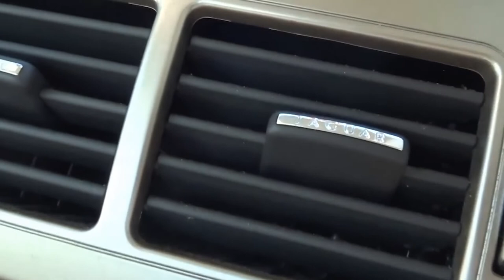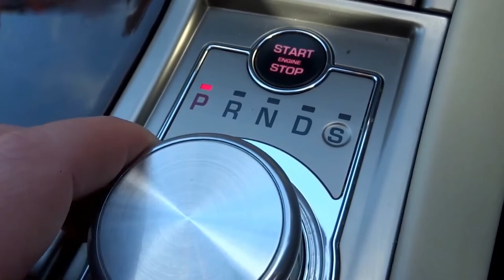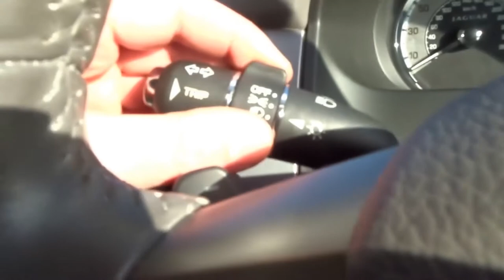💲 Luxury Lifestyle 29 💲 ► Billionaire Motivation ◄ | ♚ NO COPYRIGHT ♚